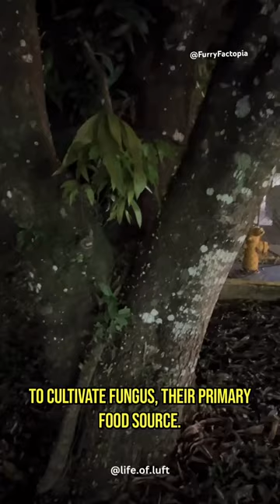From Walking Leaves to Fungus Farmers: Inside the Leafcutter Ant Kingdom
Welcome to the fascinating world of leafcutting ants! In this video, we explore the exceptional farming skills and ecological impact of these incredible creatures. Watch as they carry leaf fragments many times their own weight, carefully cultivating fungus—a vital source of food. Witness their collaborative relationship with the leaves they carry and the fascinating interplay between the ants and the fungus they nurture.

Join us on this captivating journey into the leafcutter ant kingdom, where they shape and influence their surrounding ecosystem by clearing vegetation, creating distinct trails, and impacting forest regeneration. Discover the crucial role these tiny farmers play in nutrient cycling and the distribution of plant species.

Be amazed by the intricate collaboration of leafcutting ants and the ecosystem they inhabit. Gain a deeper appreciation for the wonders of nature and be inspired to protect and preserve our fragile environment.